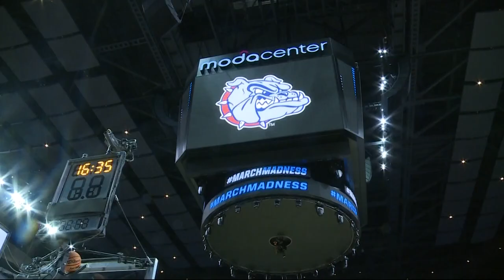March Madness arrives in Portland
The tournament tips off Thursday afternoon. Teams are already in town and spent the day preparing for their games at the Moda Center.